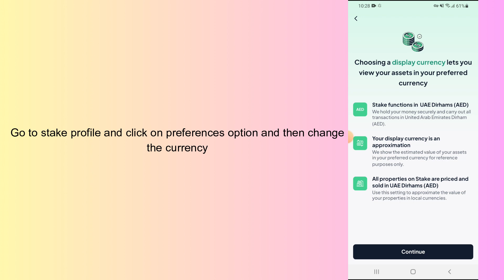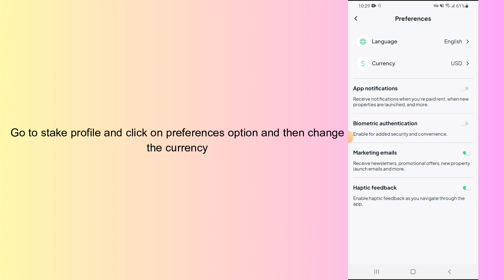how to change currency on stake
In this video, you will learn how to change currency on stake.